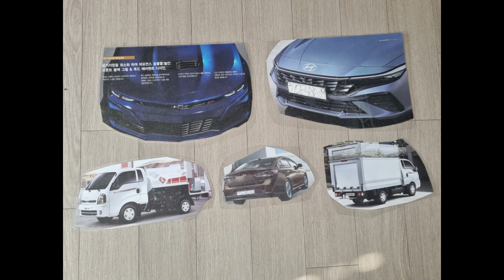손코팅필름으로 코팅한 종이 자동차